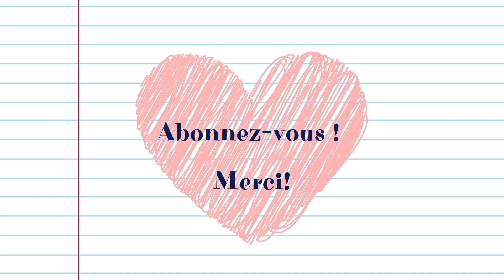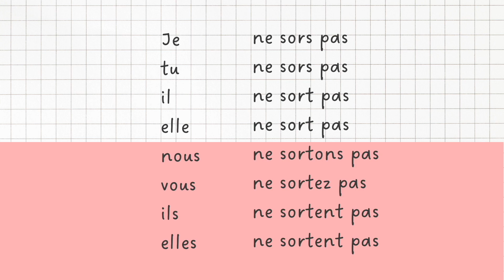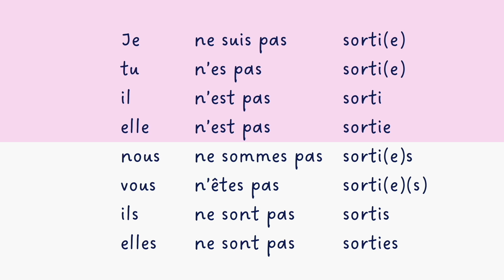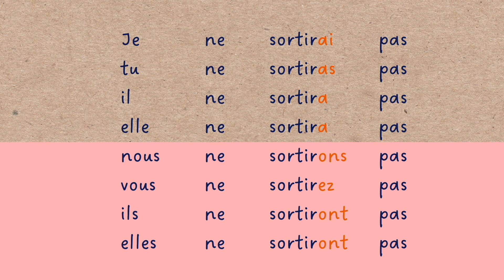【聞き流し フランス語】sortir 直説法現在|複合過去|半過去|単純未来 動詞の活用 発音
●フランス語の動詞の活用【直説法】

▶︎sortir 出かける
🇬🇧 to go out

フランス語動詞の活用sortirは、
単数人称は、すべて発音は同じ。
語尾が１、２人称では-s, 3人称では-t
je sors, tu sors
il sort
学習者さんが、いちばん間違ってしまうのは、３人称複数の発音。
ils sortent
は、語尾のentは発音しません。